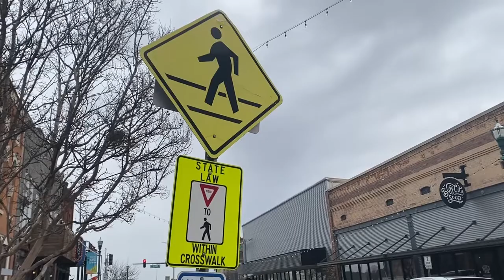How Did the Winter Weather Affect Small Businesses in Jonesboro?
The winter weather that struck much of the country last week affected everyone. Jonesboro small businesses were no exception.